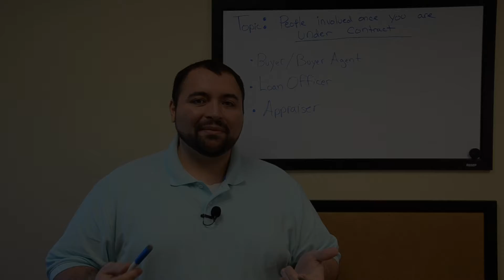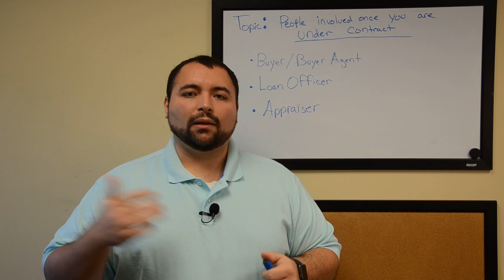People Involved Once Under Contract Part 2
This week's video continues off last weeks introduction of people involved once a home goes under contract. Anthony covers the buyer/buyer agent, loan officer, and the appraiser. He takes a further look into each party and their role in the sale of a home.